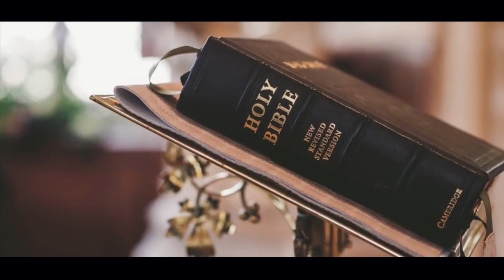Amme Mathave Video song Promo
Lyrics, music: Bro Francis George
Singer: Anugraha Varghese
Album: Ammayude Sneham
Production: Angel abin Music